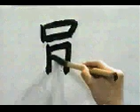Empezar a aprender KANJI | Orden de Trazos | GAMBATEANDO - Japones Para Todos con Teshimide 深い日本語